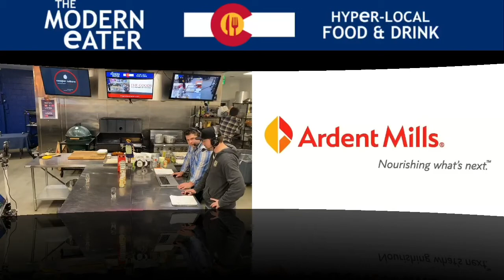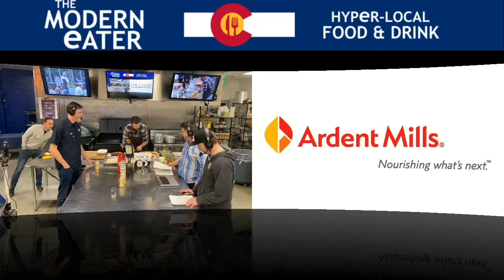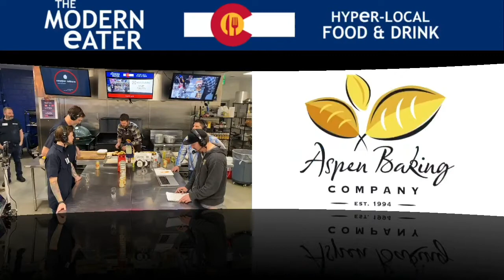Beer and chicken sandwiches......enough said. with The Post Brewing, Colorado 01 11 20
It doesn't get much better with beer and chicken sandwiches! The Post Brewing in opening a new location that is in a unique area that might surprise you! Tune in to find out where it's gonna be!